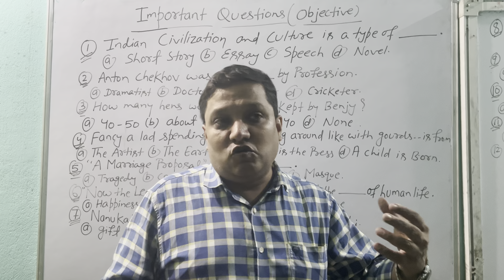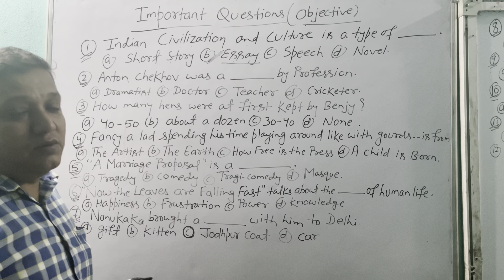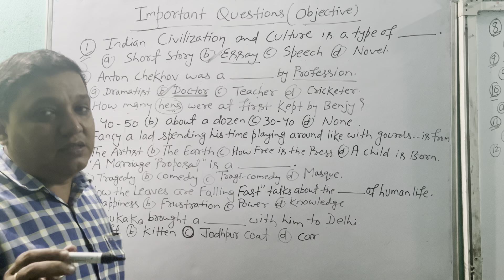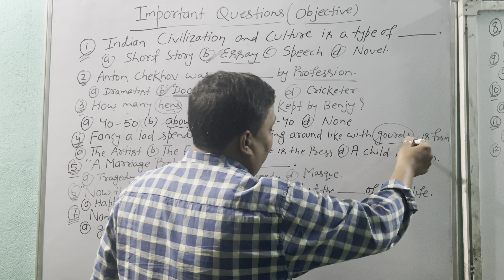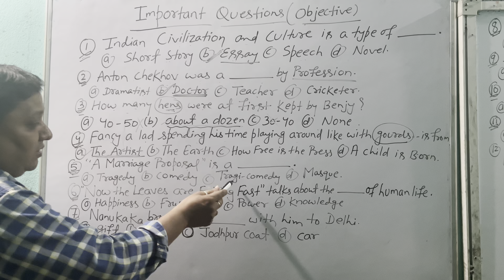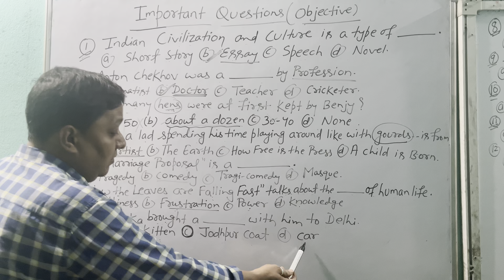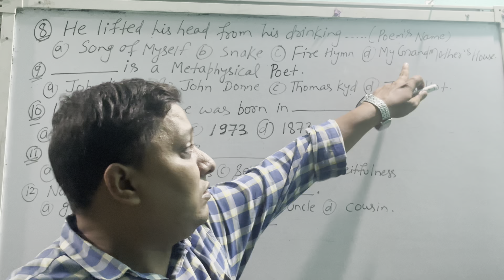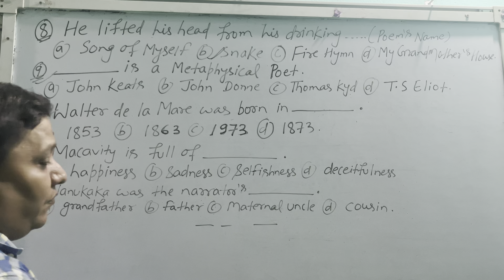Part:-01Mission 2025#12th Bihar Board # @englishwithbipulsir7075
Rainbow-02